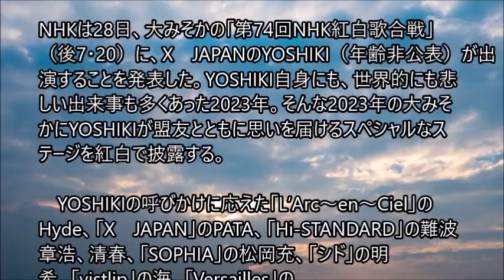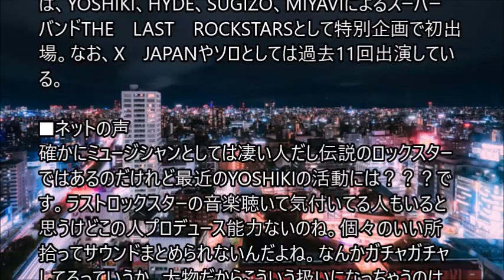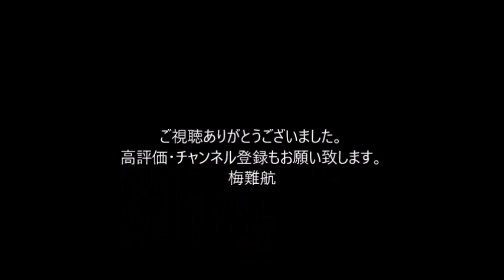YOSHIKI 紅白出演決定 呼びかけに集結！Hyde、ハイスタ難波、清春ら豪華11人と奇跡のコラボ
NHKは28日、大みそかの「第74回NHK紅白歌合戦」（後7・20）に、X　JAPANのYOSHIKI（年齢非公表）が出演することを発表した。YOSHIKI自身にも、世界的にも悲しい出来事も多くあった2023年。そんな2023年の大みそかにYOSHIKIが盟友とともに思いを届けるスペシャルなステージを紅白で披露する。

　YOSHIKIの呼びかけに応えた「L’Arc～en～Ciel」のHyde、「X　JAPAN」のPATA、「Hi-STANDARD」の難波章浩、清春、「SOPHIA」の松岡充、「シド」の明希、「vistlip」の海、「Versailles」のKAMIJO、「LADIESROOM」のGeorge、「Plastic　Tree」のナカヤマアキラ、「アリス九號.」のHIROTOら11人の豪華バンドマンたちと思いを一つにし、奇跡のコラボレーションが実現する。

昨年の紅白歌合戦は、YOSHIKI、HYDE、SUGIZO、MIYAVIによるスーパーバンドTHE　LAST　ROCKSTARSとして特別企画で初出場。なお、X　JAPANやソロとしては過去11回出演している。。